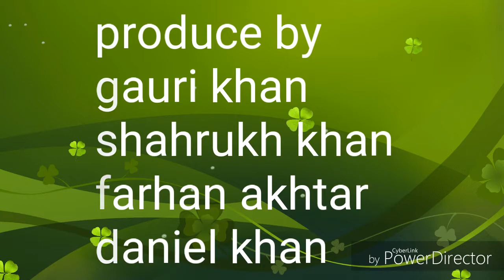don 4 trailer-daniel khan,shahrukh khan,priyanka chopra